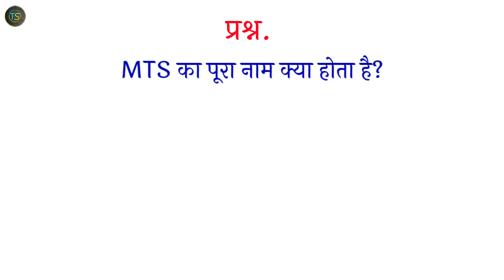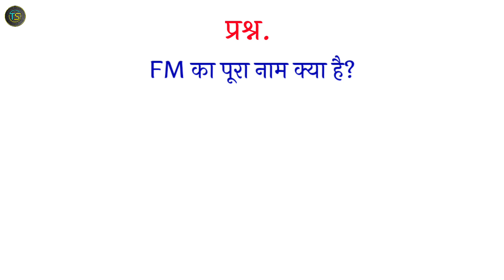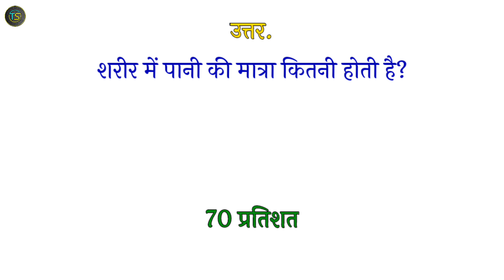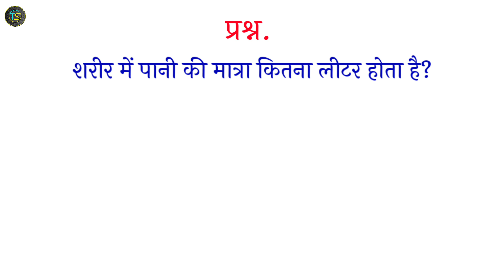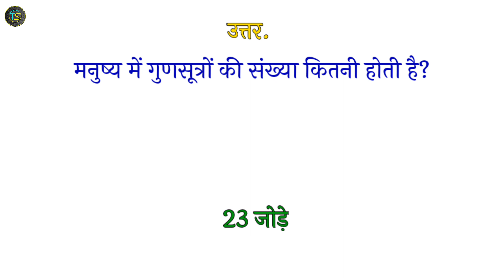General knowledge | Top 20 gk question and answer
general knowledge | gk railway | gk railway 2022

दोस्तो आज का ये विडियो हमने Boya ByM1 mic से रेकॉर्ड किया है, आवाज क्वालिटी कैसी है कमेंट् बाक्स में जरूर बताएं। और हां अगर आप भी Youtuber है और mic लेना चाहते हैं तो अभी Amazon पे आफर चल रहा है, जिसमें सिर्फ 649 रूपये में ये mic मिल रहा है। Discreption में दिए गए लिंक से आडर कर सकते हैं

Samanya gyan gk 2022.

general knowledge, gk railway, gk railway 2022, general knowledge, samanya gyan ke question, general knowledge questions and answers, general knowledge questions and answers, general awareness, general knowledge questions, general science for competitive exams, general knowledge 2021,
gk, gk in hindi, gk questions, gk general knowledge,